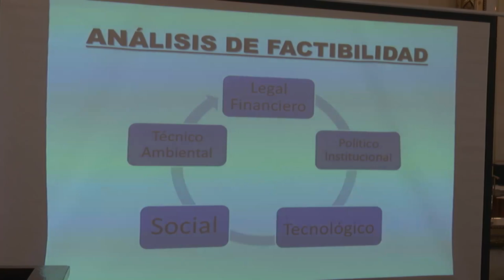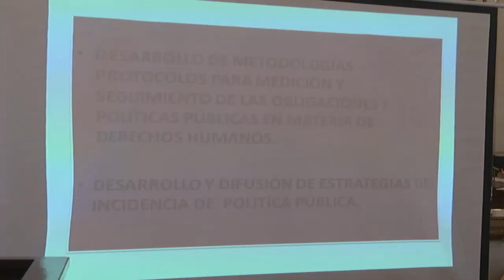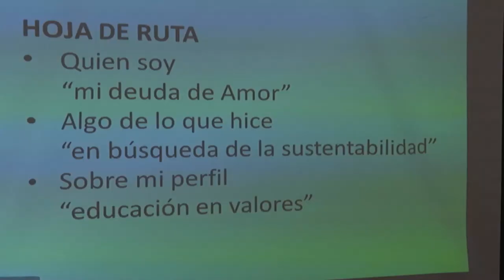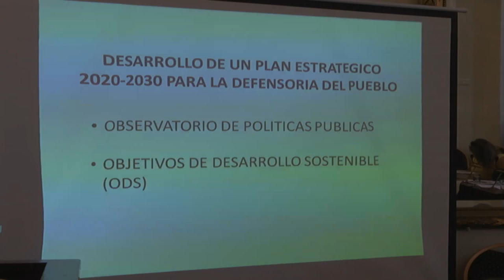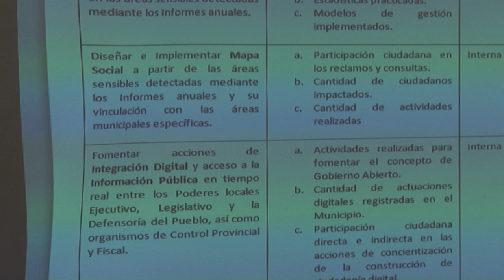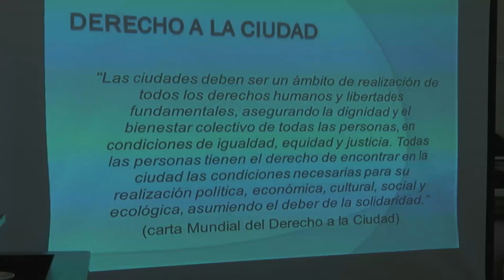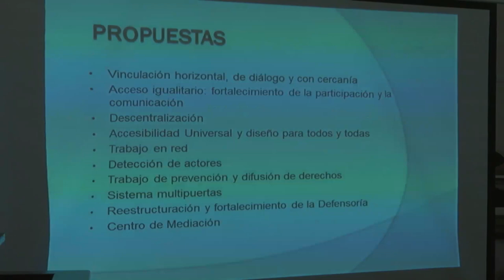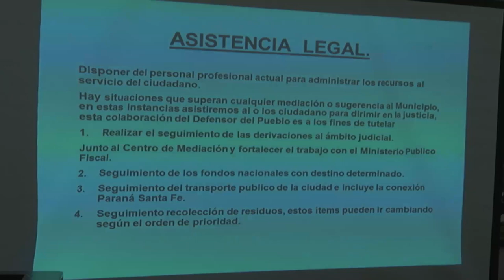Sesión Ordinaria Especial N° 17 - Anexo II (11-11-2019)